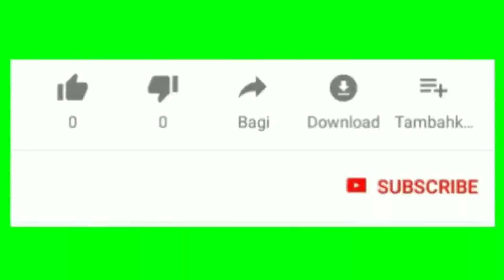Trend Gamis Simple Premium Terbaru 2020 Cocok Buat Pesta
Video terbaru kali ini saya membagikan trend gamis simple premium terbaru 2020 cocok buat pesta,

Untuk kalian yang mau order bisa langsung cek atau follow ig tanasacloth atau bisa langsung chat admin, no WA nya sudah saya cantumkan di video yaa...

Terima kasih..